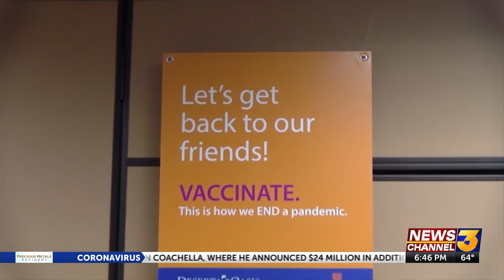health integration part 2